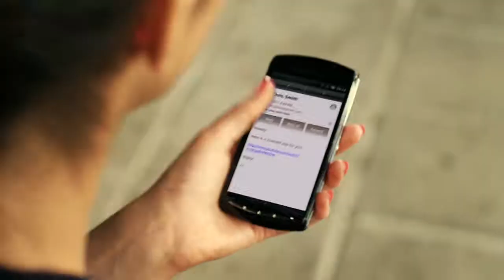Get your game on with Xperia™ PLAY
Xperia™ PLAY offers the ultimate Playstation-Certified® gaming experience. It sports a best-in-class slide-out gaming controller with a D-pad and a library of PlayStation® games optimised for Xperia™. With a 5 Megapixel camera and multi touch features, this has to be one of the most exciting handsets ever released.